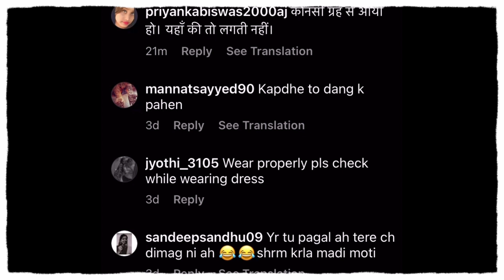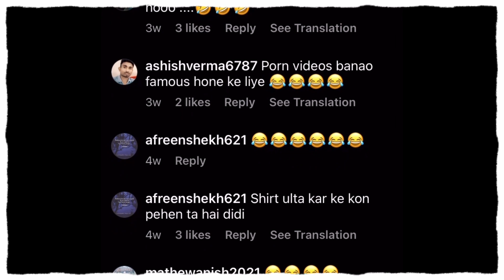Wierd clothes by urfi javed / trolled by fans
Hi welcome to our Offical Youtube Channel "Pollywood Pathshala" .